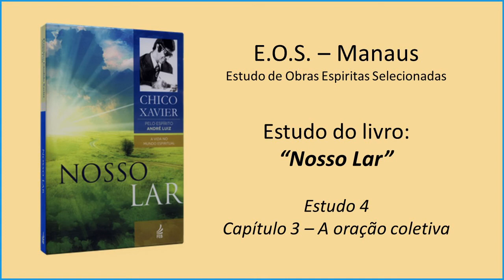Nosso Lar - Estudo 04 - Capítulo 3: A oração coletiva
Estudo do livro "Nosso Lar”, da autoria do Espírito André Luiz, psicografado por Francisco Cândido Xavier no ano de 1944. É o primeiro livro da coleção “A vida no mundo espiritual”, publicada pela FEB. O estudo é feito pelo grupo E.O.S. Manaus (Estudos de Obras Espíritas Selecionadas).

Esta narrativa nos permite antever o Mundo Espiritual que nos aguarda, quando abandonarmos o corpo carnal pela morte física. André Luiz nos transmite suas observações e descobertas sobre a colônia espiritual Nosso Lar, onde Espíritos desencarnados passam por estágio de recuperação e educação espiritual supervisionado por Espíritos Superiores, antes de continuar seus caminhos.

Este estudo, ocorrido dia 03/11/2020, versa sobre o Capítulo 3, A oração coletiva.